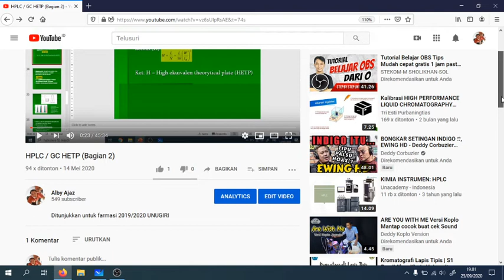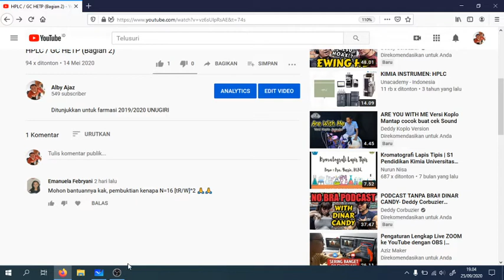Asal Usul Angka 16 di N (Bilangan Plat) Kromatografi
Video Menjawab Pertanyaan dari Emanuela Febryani.